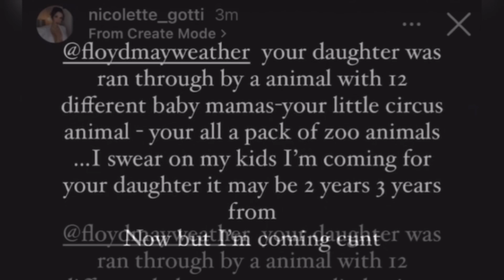NBA YOUNG BOY GOES AT IT WITH FLOYD MAYWEATHER OVER HIS SON & BLAST MONEY YAYA FOR GOTTI DAUGHTER